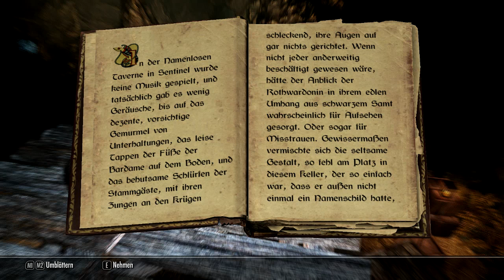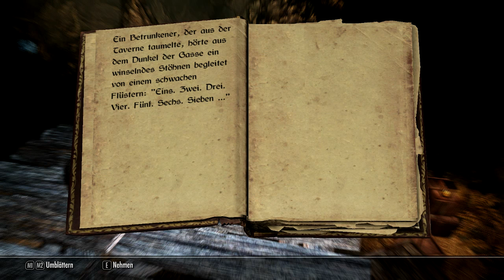SKYRIM LEGENDARY EDITION [HD] #163 - Engelsstimme ► Let's Play Skyrim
● The Elder Scrolls V Skyrim Legendary Edition #163 : Engelsstimme

Verwendete Mods in diesem Let's Play